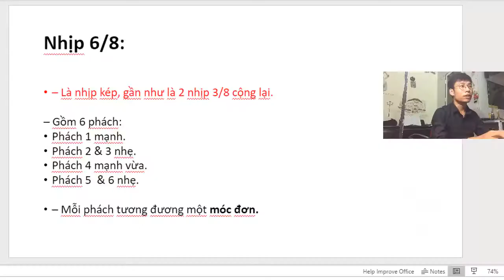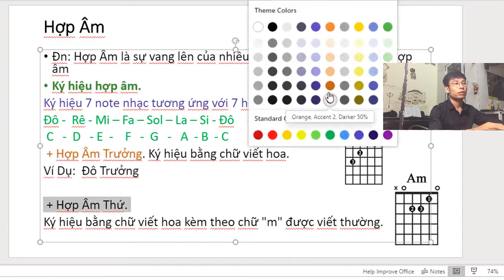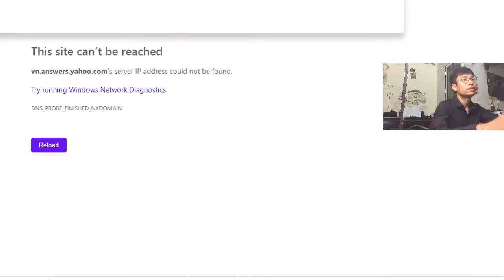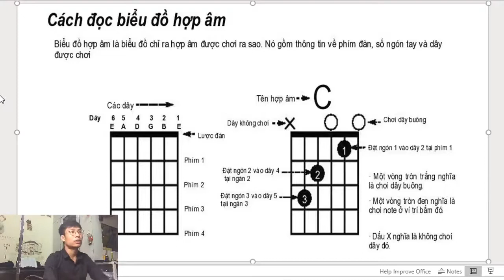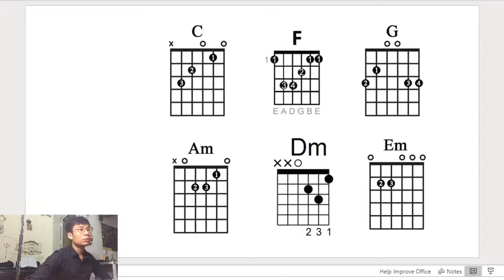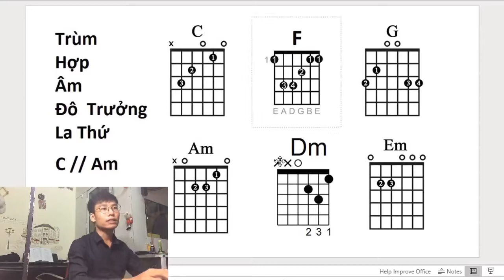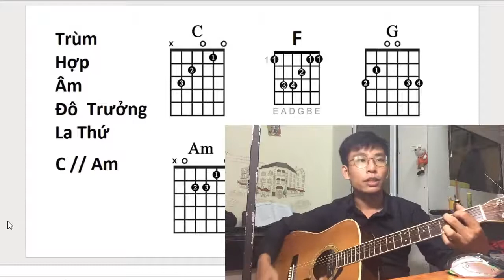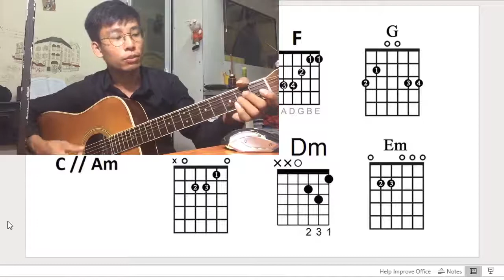Học Chơi Guitar, Hợp Âm Là Gì, Trùm Hợp Âm Đo Trưởng La Thứ, C, Am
Hop Am La Gi, Trum Hop Am Do Truong La Thu, C, Am, Choi Dan Guitar Theo Giao Trinh

or
►Chủ Tài Khoản: Lê Văn Lộc
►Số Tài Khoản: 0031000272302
►Swift Code: BFTV VNVX